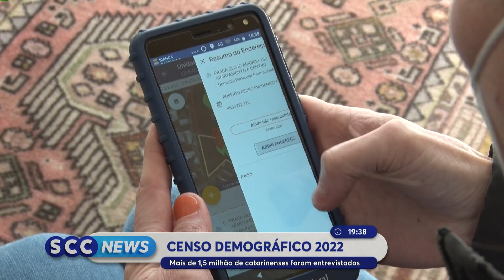IBGE já entrevistou 1,5 milhão de catarinenses para o censo demográfico | Cotidiano | SCC News